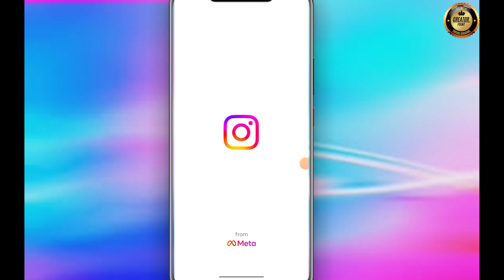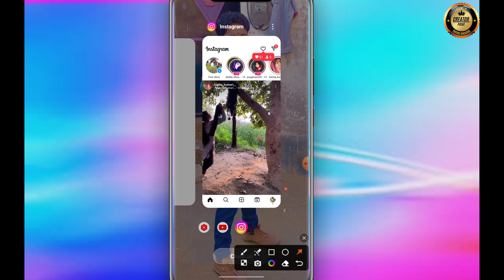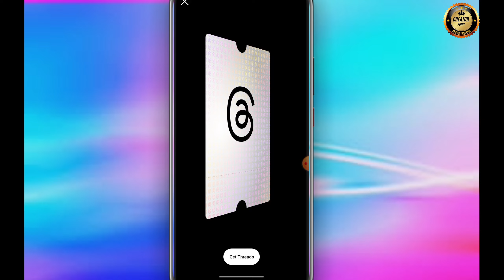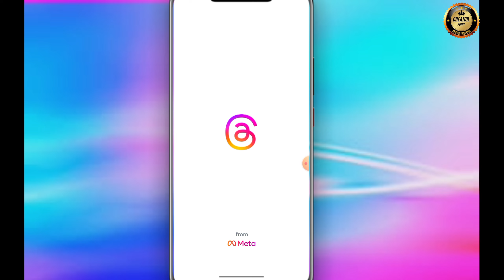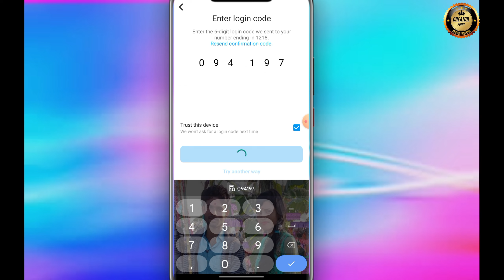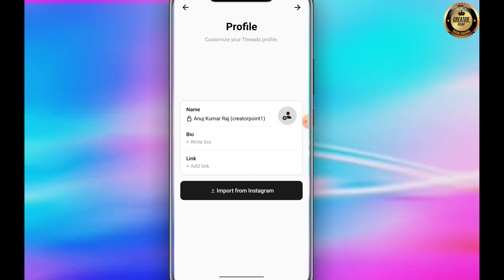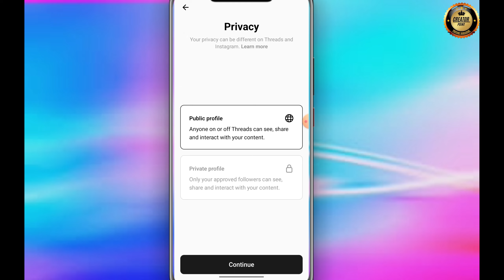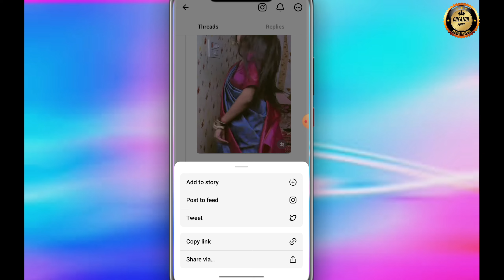Instagram Threads Kya Hai ? How to create instagram threads channel ?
instagram,threads app
apps to make instagram threads
threads app instagram
instagram thread
instagram threads channel kaise banaye ?
how to create instagram threads channel ?